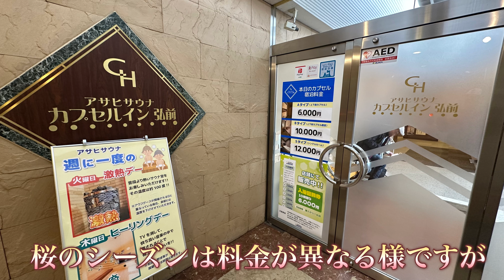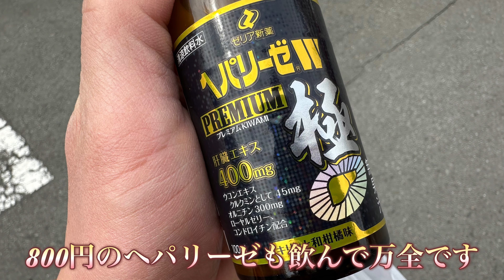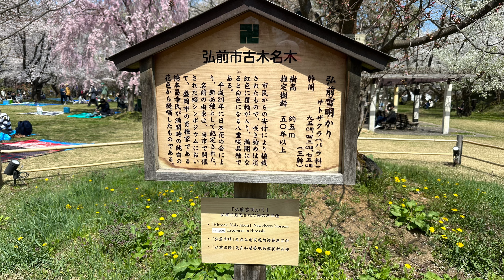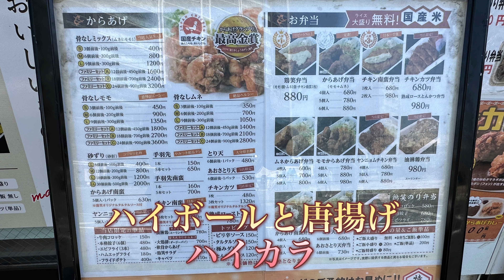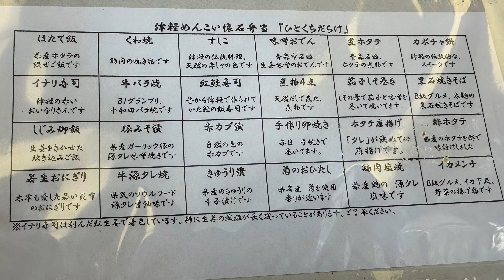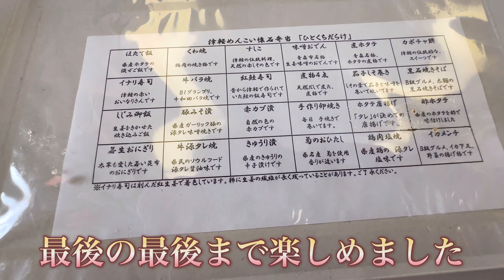青森旅行 弘前の桜 弾丸旅行2日目最終日